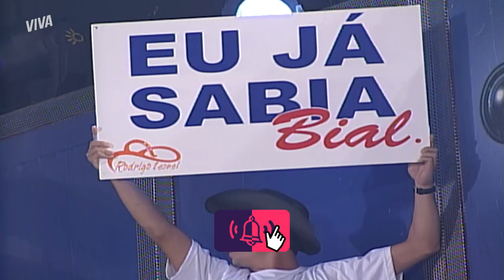RODRIGO COWBOY VENCE O BBB2 EM FINAL CONTRA MANU | BIG BROTHER BRASIL 2 | MELHOR DO DIA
Em uma final dupla contra Manu, Rodrigo levou a melhor e com 65% dos votos se consagrou como o primeiro caubói vencedor do BBB! Quem aí lembra dessa final? Me conta pra quem foi sua torcida nessa edição! 🔍

Episódio 71, dia 28 de setembro de 2021, terça-feira.